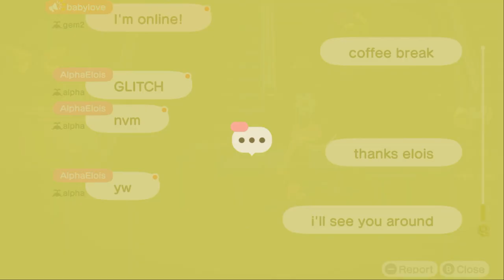I Visit Alpha Elois At Her Island For Moon bathing & Hula Dancing In ACNH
Many Months Ago, I Invited Our Friend Alpha Elois To My Island For Explore, Showing Wand Outfits, & Having Coffee Break.

So Yesterday Night, I Went To Visit Our Friend Alpha Elois At Her Island For Moon bathing, Hula Dancing, & Having Coffee Break, & It Was A Lot Of Fun.

I've Apologize For The Sexual Situations